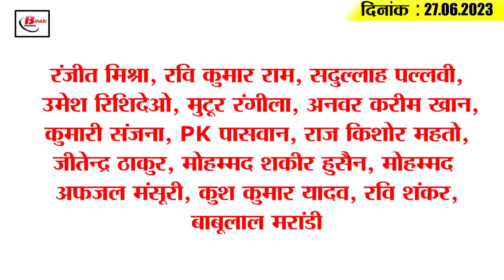Today Bihar Evening breaking news of 27 June on Nitish cabinet, Vande Bharat, Priya Malik, KK pathak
1. Education Department approved Rs 12.88 billion for salary

2. Seal on 25 agendas in Nitish cabinet meeting

3. KK Pathak created a new system regarding mid-day meal

4. BSEB released the first merit list for intermediate enrollment

5. PM Modi gifted Vande Bharat train to Bihar-Jharkhand

6. Pilgrims will get many new and special facilities for the first time in Malmas Mela

8. Salary of these teachers of Bihar will be cut

9. Priya Malik misses golgappas in Bihar's capital

10. My city my accountability campaign will start in Patna from 1st July

11. BJP's 'Mera Booth Sabse Saubhag' program launched

12. Preparations intensified for Amit Shah's arrival in Lakhisarai

13. All the World Cup matches will be played in these 12 cities of the country

14. Know what is the rate of petrol and diesel in Bihar today

15. Riya Chakraborty told how her life happened after the death of Sushant Singh